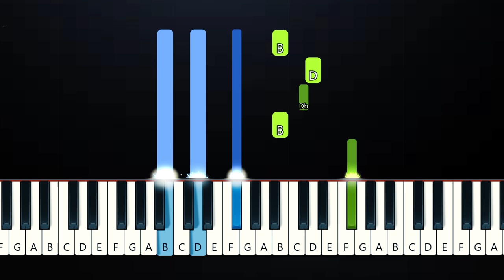Jnr Choi - TO THE MOON [Drill Remix TikTok](Piano Tutorial)